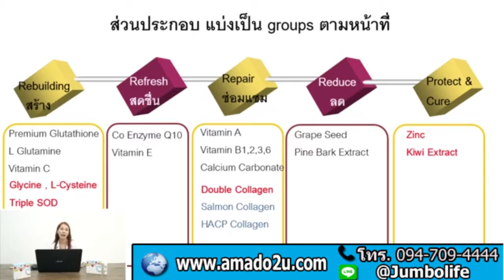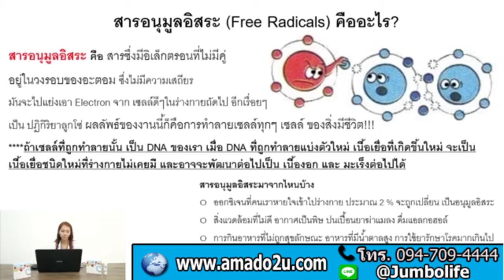Amado KANE PLUS ZINC ทำความรู้จัก กับ สารอนูมูลอิสระ ที่มีผลเสียต่อร่างกาย โทร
ทำความ รู้จัก กับสารอนูมูลอิสระ ที่มีผลเสียต่อร่างกาย

Amado KANE PLUS ZINC, Amado KANE ราคา, Amado KANE ซื้อที่ไหน, Amado KANE ดีไหม, Amado KANE ขาวใส, อมาโด้กาเน่ ราคา, อมาโด้กาเน่ ซื้อที่ไหน, อมาโด้กาเน่ ดีไหม, อมาโด้กาเน่ ขาวใส, sod, อมาโด้ พลัส ซิงค์, ช่วยรักษา สิว ริ้วรอย จุดด่างดำ, ซิงค์, คอลลาเจน, ZINC, กลูต้าไธโอน, ที่มีผลเสียต่อร่างกาย, Amado KANE, อมาโด้ สารอนูมูลอิสระ ที่มีผลเสียต่อร่างกาย